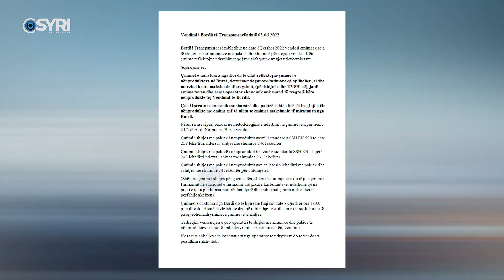Bordi i Transparencës rrit cmimin e naftës, tregtohet 258 lek/litër